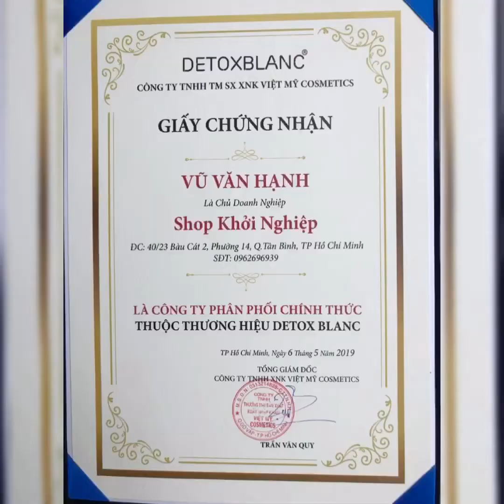Review bộ Detox Blanc trị mụn có tốt không | Shop Khởi Nghiệp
Review bộ Detox Blanc trị mụn có tốt không, cách sử dụng Detox Blanc ?  - Mua mỹ phẩm Detox Blanc Chính Hãng ở đâu? Mời bạn ghé thăm Shop KHỞI NGHIỆP để có câu trả lời cho những câu hỏi trên: Xem ngay

Tuyển NPP, ĐẠI LÝ, KHÁCH SỈ, CTV kinh doanh toàn quốc.

KIỂM TRA thêm bằng 1 trong 3 cách dưới đây:

Cách thứ nhất: Check mã vạch sản phẩm Detox Blanc bằng điện thoại

Tải các phần mềm, ứng dụng có chức năng kiểm tra mã vạch về điện thoại (gợi ý sử dụng ứng dụng icheck). Cài đặt và đăng ký tài khoản trong ứng dụng có thể để dễ dàng sử dụng.

Sau khi cài đặt hoàn tất, hướng camera về phía mã vạch sản phẩm để kiểm tra thông tin. Thông tin sản phẩm bạn đang cầm sẽ hiển thị đầy đủ lên màn hình điện thoại.

Đối chiếu thông tin hiển thị với thông tin trên bao bì, nếu trùng khớp thì sản phẩm bạn đang sở hữu là hàng chính hãng. Ngược lại, nếu hai thông tin sai lệch nhau, bạn đã “xui xẻo” khi cầm phải một sản phẩm kém chất lượng rồi.